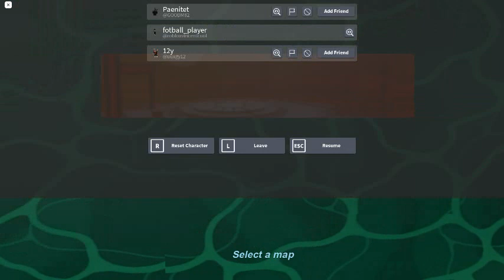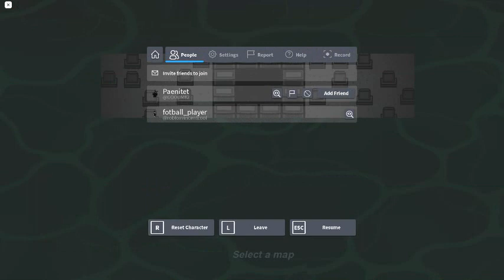i have siren head and zilla now i will get mecha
this is project kaiju 4.0 game